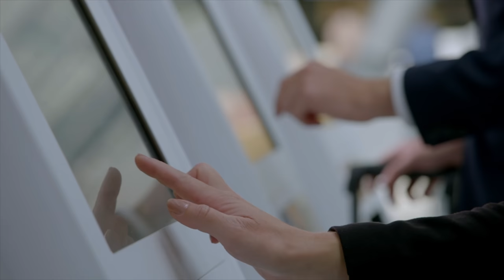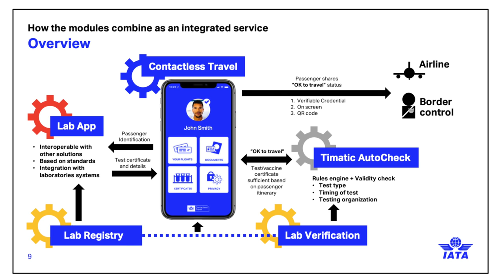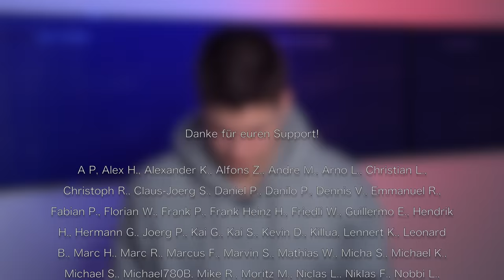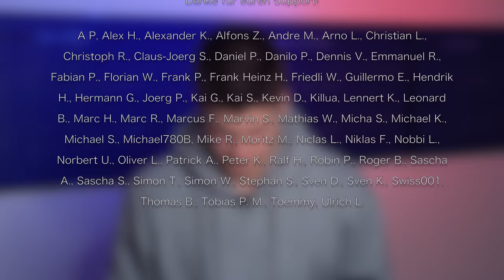Fliegen nur mit IMPFUNG? AeroNews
Inhalt:
0:00 Intro
0:55 Das Problem einer Impfpflicht
3:11 Wann eine Pflicht möglich wäre
3:56 Unterscheidung zwischen "geimpft" und "nicht geimpft"
5:15 Qantas kündigt verpflichtende Impfung an
6:32 IATA Travel Pass
7:23 Impfung als Einreisebestimmung
8:28 Impfung als Alternative
8:43 Keine verpflichtende Impfung bei Lufthansa
9:34 Danke fürs Zuschauen!